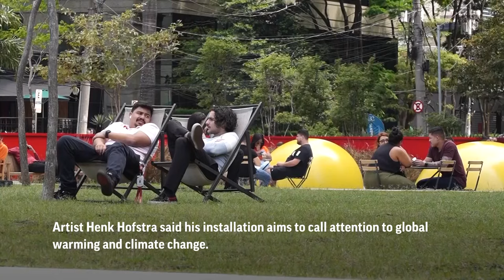Brazilians swelter in rare early spring heatwave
RESTRICTION SUMMARY:

++PART MUTE++

ASSOCIATED PRESS
Rio de Janeiro  -  24 September 2023
1. Aerial of Ipanema beach flocked with people and sun umbrellas ++MUTE++
2. Various of Ipanema beach flocked with people and sun umbrellas
HEADLINE: Brazilians swelter in rare early spring heatwave
3. Various of people in the water
4. People playing in the water
ANNOTATION: Large crowds flocked to the beaches of Rio de Janeiro looking for some respite from the unexpected heat.
5. People using a shower installed at the beach
ANNOTATION: Spring started on Saturday and has already hit abnormally high temperatures for the season.
6. SOUNDBITE (Portuguese) André Kayer, 41-year-old photographer:
"Today is really atypical, it's absurdly hot, with a thermal sensation of almost 50 degrees Celsius (122 degrees Fahrenheit), and it's literally a blowtorch."

ASSOCIATED PRESS
Sao Paulo  - 22 September 2023
7. Buildings in city
8. Faria Lima avenue
ANNOTATION: In Sao Paulo, three giant eggs took over the financial center of the city as an art installation called Eggcident.
9. Various of a giant fried egg from the art installation Eggcident
ANNOTATION: Artist Henk Hofstra said his installation aims to call attention to global warming and climate change.
10. People lying in chairs next to giant eggs
STORYLINE:
Rio de Janeiro’s beaches were packed on Sunday as Brazilians sweltered in a rare early spring heatwave.

Spring only officially started on Saturday, but it has already hit abnormally high temperatures for the season.

In Sao Paulo, three giant eggs took over the financial center of the city in an art installation called Eggcident.

Produced by the Dutch artist Henk Hofstra, the installation aims to call attention to global warming and climate change.

AP video shot by Maria Lobao and Tatiana Pollastri